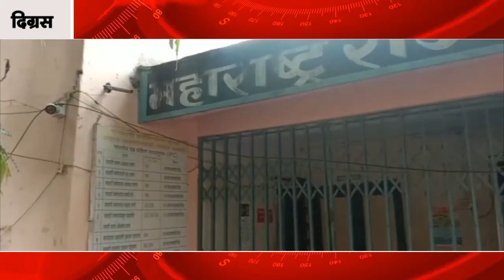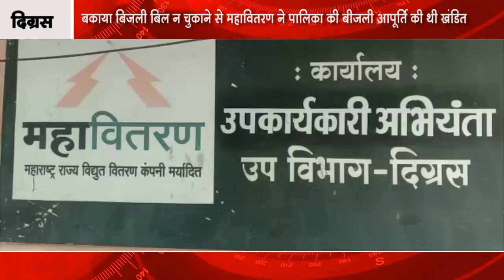पालिका और महावितरण में टैक्स को लेकर ठनी! | INBCN NEWS